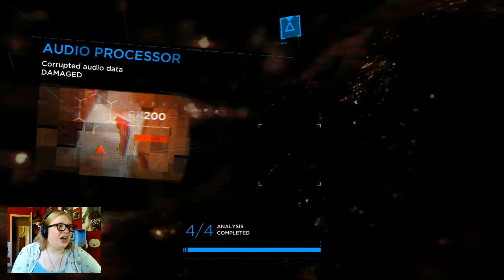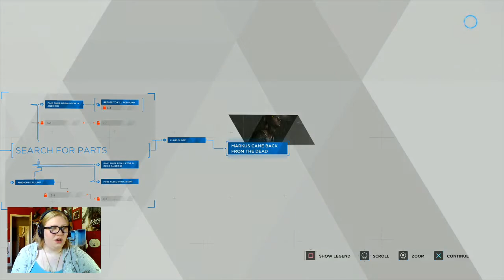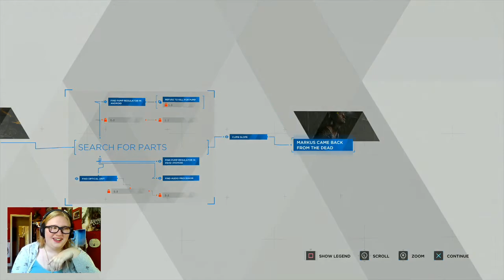THIS IS NOT OKAY - Detroit: Become Human (Part 7)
Aaaaaand suddenly we're playing a horror game. O__O